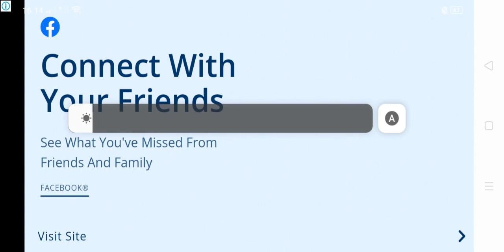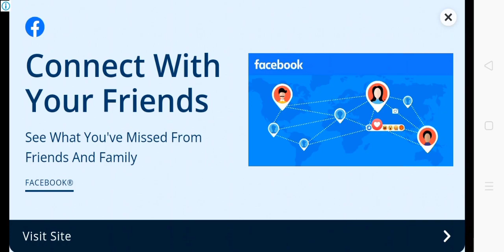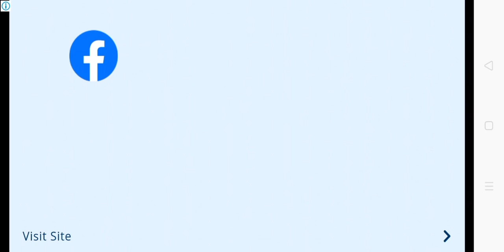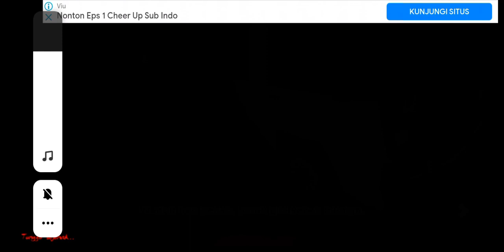ARIP MAU DI TEBAS || PESUGIHAN SATE GAGAK